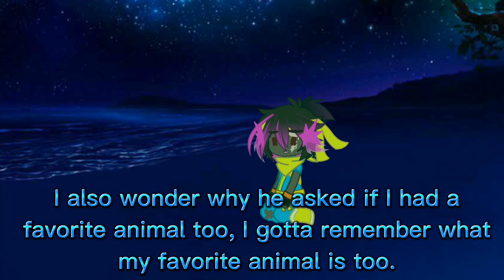Morro's problem [Ninjago | Ninja-Misfits]